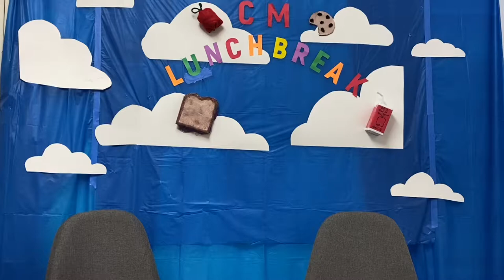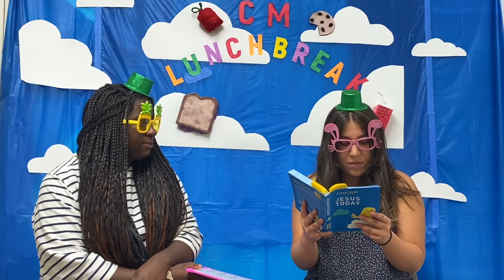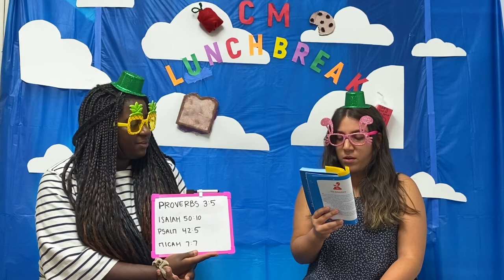CM Lunchbreak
Hey parents! We upload these quick devotionals every Tuesday and Thursday at 12:00pm! Grab a snack, and start some conversations about the Word of God with your kids, we are so excited to see what grows out of these devos!